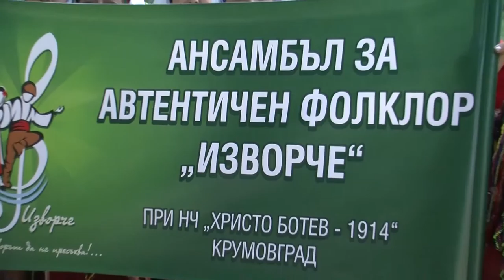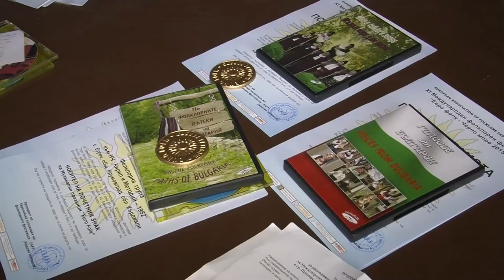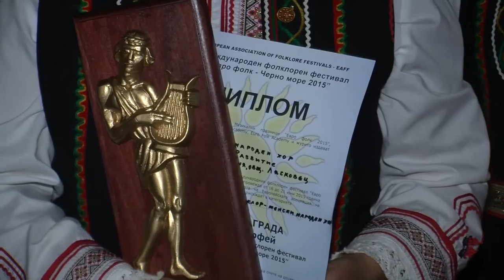BF August2015 766 HD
1. Обзорен филм за 11 – тия МФФ „Евро фолк – Черно море“ 2015

1. Movie for  MFF "Euro Folk - Black Sea" 2015 - Bulgaria